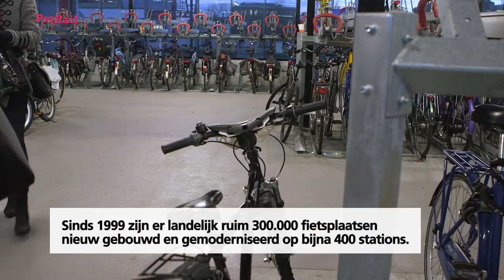Meer ruimte voor de fiets in Weesp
45% van de dagelijks 1,2 miljoen reizigers pakt de fiets naar het station. Om die reis van deur tot deur gemakkelijker en comfortabeler te maken verbetert ProRail fietsenstallingen bij stations door uitbreiding, betere benutting en vernieuwing. Zo ook bij station Weesp. Hier hebben we de fietsenstalling compleet vernieuwd. De fietsenstalling heeft een nieuwe bovenverdieping waardoor het aantal fietsplaatsen is verdubbeld tot 1200. Het nieuwe gedeelte is transparant met uitzicht op het perron en het centrum. Ook de entree is toegankelijker gemaakt. Een grote verbetering dus voor treinreizigers op de fiets.